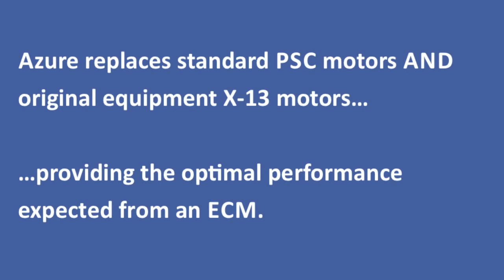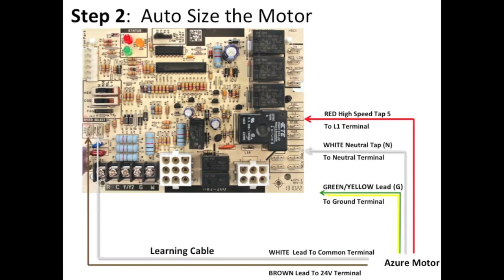Azure® Digi Motor Installation, MARS No. 10860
This video shows how to install the Azure Digi-Motor when replacing a standard PSC blower motor.